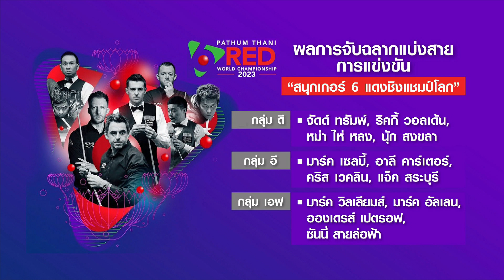"ทรูวิชั่นส์" ถ่ายทอดสด สนุกเกอร์ 6 แดงชิงแชมป์โลก l TNN สปอร์ต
สนุกเกอร์ 6 แดงชิงแชมป์โลก รายการ “ปทุมธานี ซิกส์ เร้ด เวิลด์ แชมเปียนชิพ 2023”  เตรียมจัดยิ่งใหญ่ 6-11 มี.ค.นี้ ด้านทรูวิชั่นส์ยิงสัญญานถ่ายทอดสด เกินกว่า 200 ประเทศ